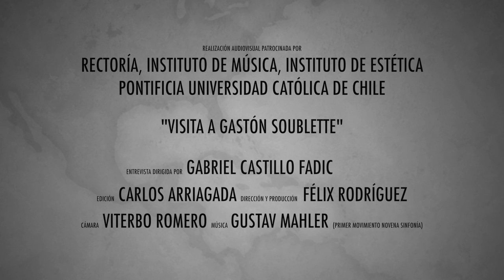IMUC 006 Visita a Gastón Soublette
Video realizado por el Instituto de Música y el Instituto de Estética de la Universidad Católica de Chile que fue presentado en la ceremonia homenaje a don Gastón Soublette el 24 de septiembre de 2014 en el Salón de Honor.